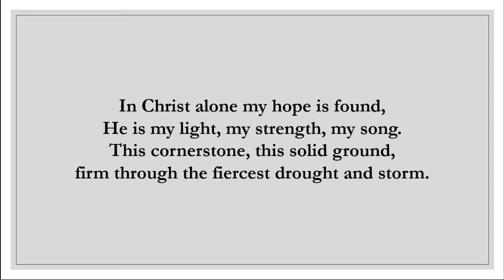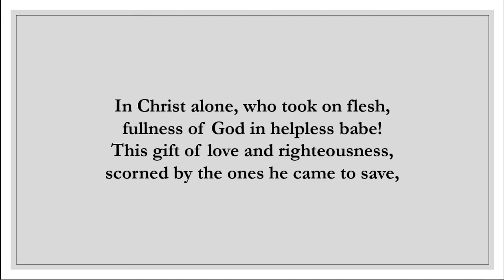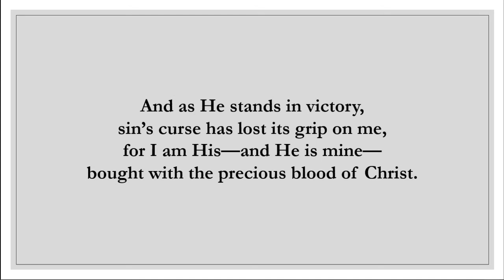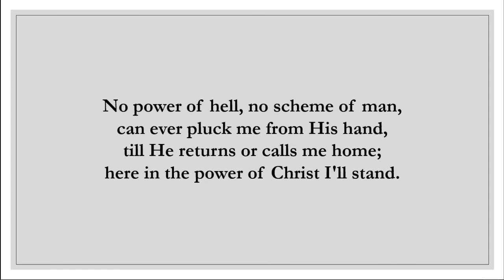In Christ Alone - Cover by Ben West and Friends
Guitars by Jayden Alstad
Trumpet by Isaiah Nowak
Arrangement and vocals by Ben West
(Solo with ocarina from STL Ocarina)

Song and Lyrics by Keith Getty and Stuart Townend